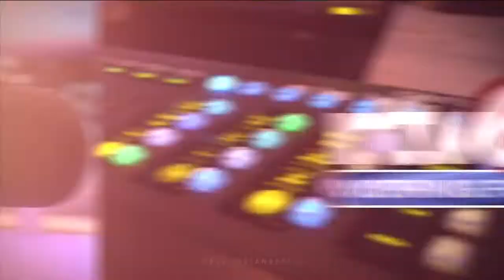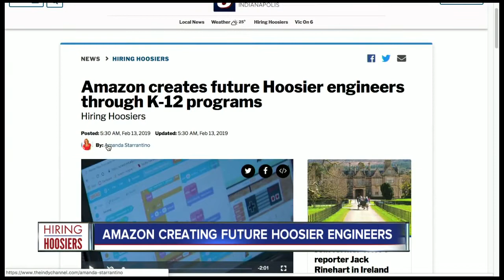RTV6 Latest Headlines | February 13, 12pm